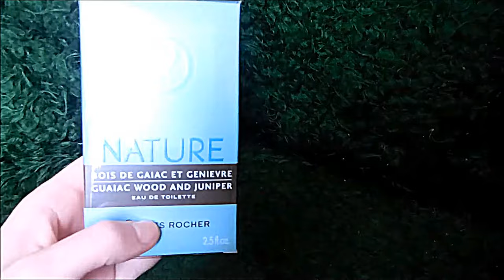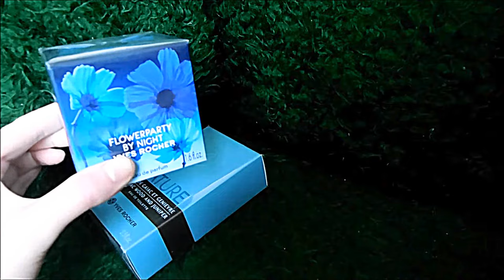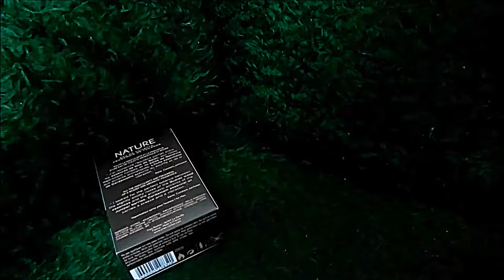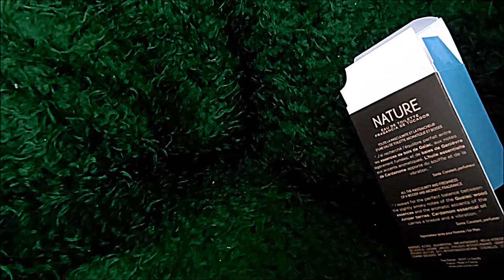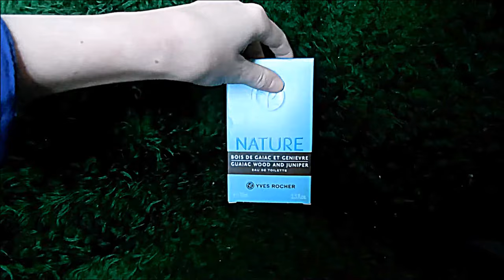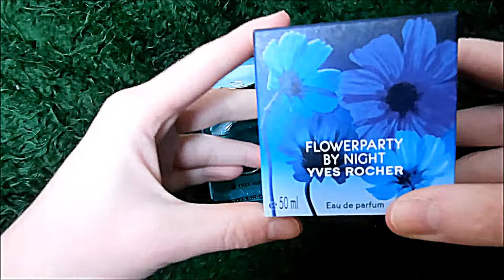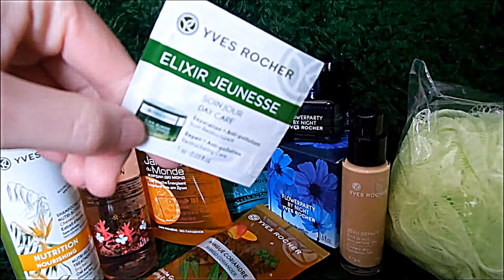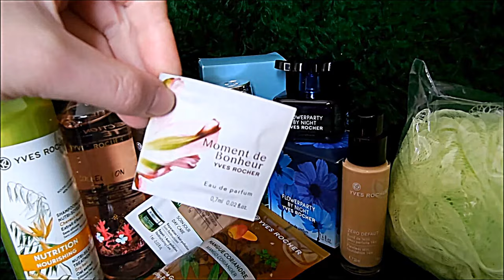Заказ Ив Роше. Февраль 2018 Подарки к 23 февраля